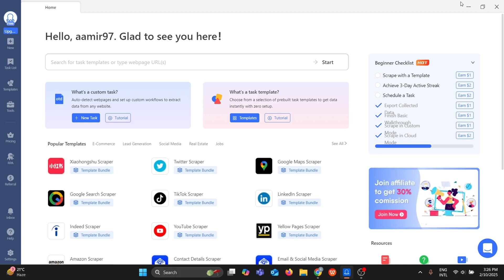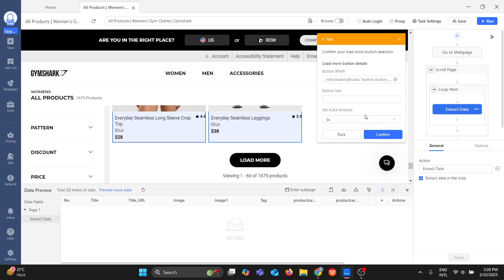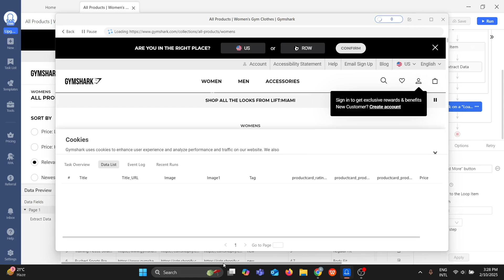How to Use Octoparse to Scrape Any Website in Just One Click!(in 2025)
In this video, we'll show you how to scrape any website effortlessly using Octoparse, a powerful and free web scraping tool. We’ll walk you through the process of scraping product data from gymsark.com, but the same method can be applied to any website!

Watch as we demonstrate:

With just a few clicks, you’ll be able to gather valuable information from any website. Octoparse makes web scraping easy and accessible for everyone!